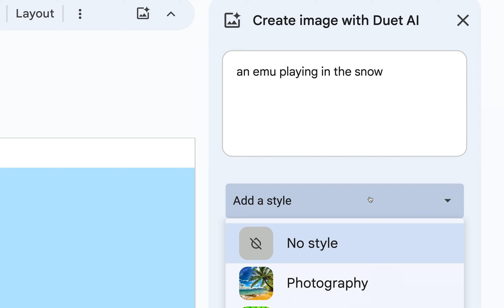Duet AI by Google creates free AI images in Slides!